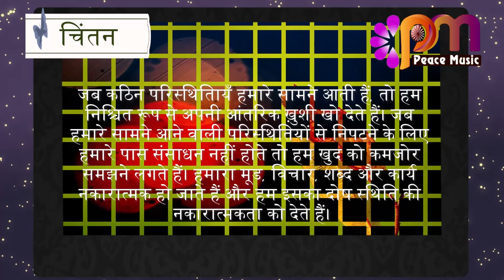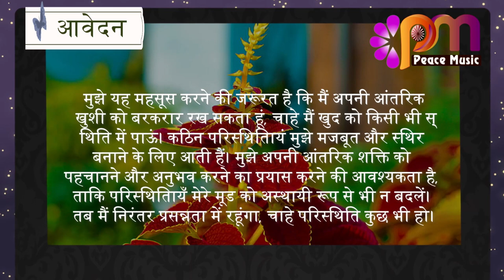30 अक्टूबर 2023 आज का सुविचार